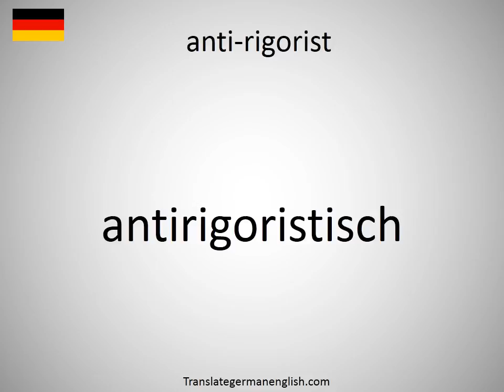How to say anti-rigorist in German?